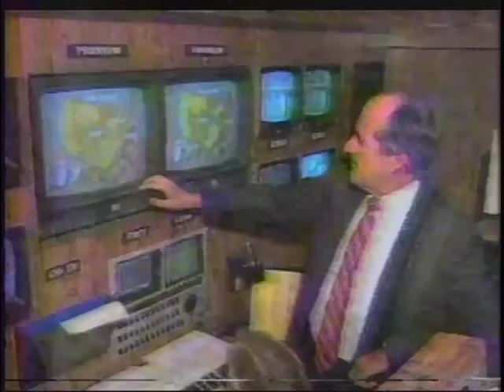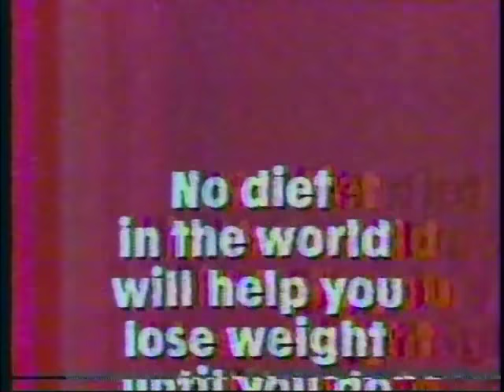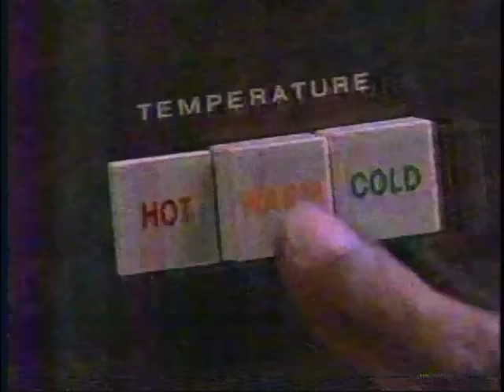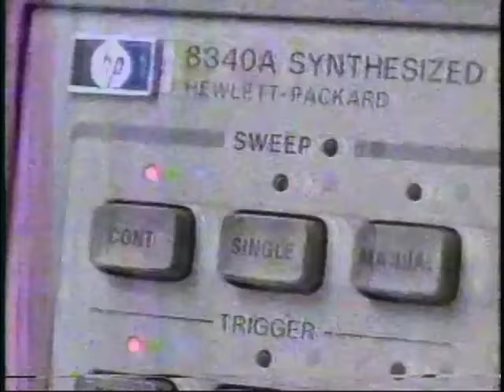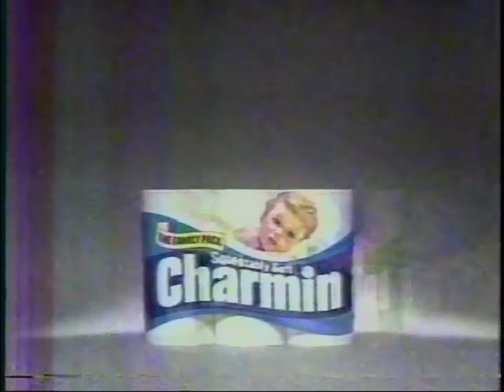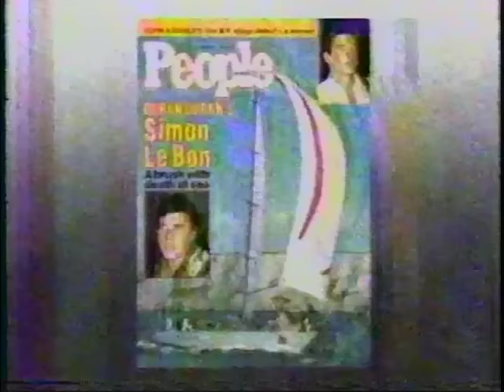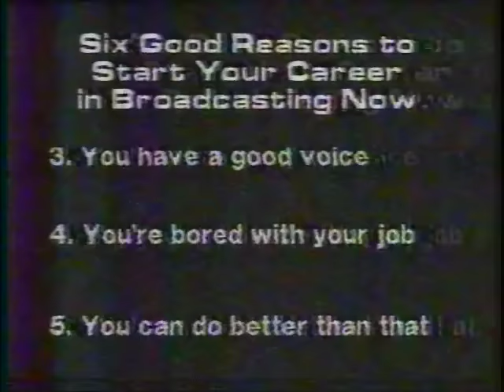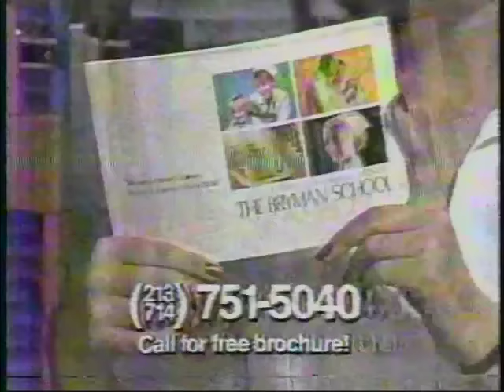1980s TV commercials from KCOP Ch 13 Los Angeles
Video begins with KCOP station ID followed by their news promotion, then intro for their programmed movie (yes, back then many stations played late night movies). There is a non-KCOP station clip, on this VHS tape had a portion where I was surfing channels and happen to catch the end of this wowie performance (I love the way she wiggles) from another station. I had the clip so I put it here which along with these commercials to illustrate fashion and culture of the 1980s.

Various TV commercials featuring furniture and appliances, makeup, Kodak film, Control Data Institute computer tech school, Millers Outpost fashions, Gemco hair shampoo (features the hair styles of the day), big boom boxes, Dexatrim, Cheer detergent, ambulance chasing lawyers (if you are in serious accident you should first seek legal advice instead of calling 911), Devry computer tech school, Morris the cat, Charmin bath tissue (they mean toilet paper), kitchen cabinets, People magazine, Cal Worthington and his dog Spot, getting started in broadcasting, Bryman nursing school.

This was back in the days when ***all*** video was 480i NTSC and the monitors were big and scary.